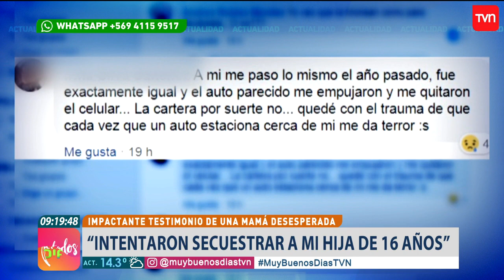Intento de secuestro de una adolescente en Quinta Normal preocupa a vecinos | Muy buenos días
Un joven de 16 años fue violentamente atacada mientras entraba a su domicilio.

¿Chileno en el extranjero?